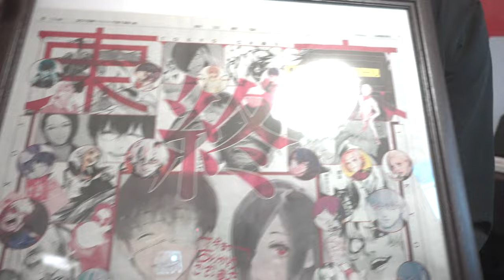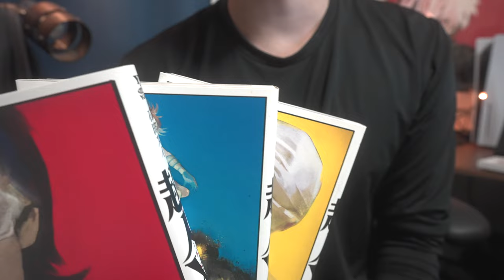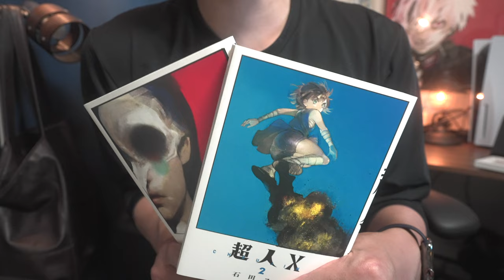東京喰種完結から今日で4年！いつまでも大好きな作品です。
岡山のスイ展楽しみだね。